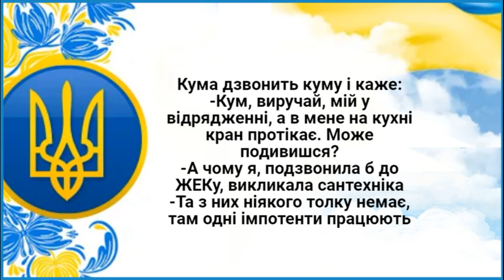Там Одні Імпотенти! Анекдоти.